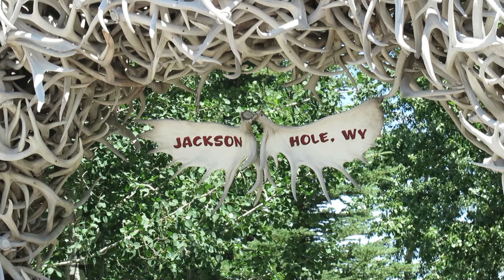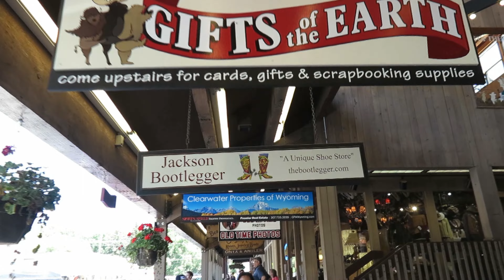Grand Teton National Park e Jackson Hole (Wyoming). Il Million Dollar Cowboy Bar e arrivo in Idaho